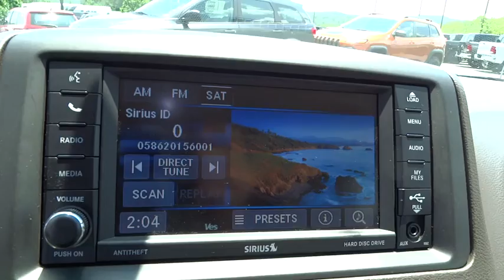2014 Chrysler Town & Country Atlanta, Duluth, Buford, Roswell, Marietta, GA 216465WP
2014 Chrysler Town & Country
2014 Chrysler Town & Country Touring - Stock#: 216465WP - VIN#: 2C4RC1BGXER216465

Cherokee Chrysler
200 Liberty BLVD

Fixed Rear Window w/Fixed Interval Wiper  Heated Wiper Park and Defroster,Body-Colored Power Heated Side Mirrors w/Manual Folding,SiriusXM AM/FM/Satellite w/Seek-Scan  Clock  Steering Wheel Controls  Voice Activation  Radio Data System and External Memory Control,Leather Gear Shift Knob,Fixed 60-40 Split-Bench Leatherette 3rd Row Seat Front/Rear  Manual Recline  Manual Fold Into Floor and 3 Fixed Head Restraints,Entertainment System w/DVD And Digital Media,Radio: Uconnect 430 CD/DVD/MP3/HDD,ParkView Rear Back-Up Camera,Uconnect w/Bluetooth Wireless Phone Connectivity,Leather/Metal-Look Steering Wheel,Bucket Folding Captain Front Facing Manual Reclining Tumble Forward Leather Rear Seat w/Manual Fore/Aft and Stow ft.n Go Manual Fold Into Floor,4-Wheel Disc Brakes w/4-Wheel ABS  Front Vented Discs  Brake Assist and Hill Hold Control,Low Tire Pressure Warning